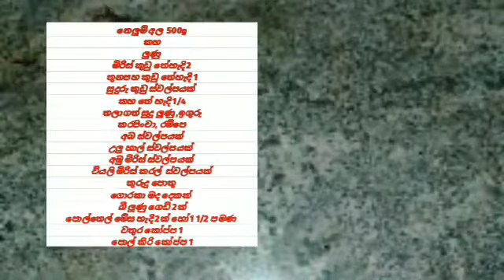නෙලුම් අල මාලුව දේශීය ආහාර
අවශ්‍ය ද්‍රව්‍ය
නෙලුම් අල
සේදීමට කහ ,ලුණු
තැම්බීමට කහ,ලුණු, කැකුළු හාල් මිටක්
බාරගැනීමට
පොල් තෙල් මේස හැදි 2 ක් /1 1/2 පමණ
 සිහින්ව ලියා ගත් බී ලූණු
තලාගත් ඉගුරු,සුදු ලූණු
ගොරකා මද
කුරුදු පොතු
කරපිංචා, රම්පෙ
අබ ,උලු හාල්
අමු මිරිස් ස්වල්පයක්
වියලි මිරිස් කරල් ස්වල්පයක්
සුදුරු කුඩු ස්වල්පයක් තේ හැදි 1/4
මිරිස් කුඩු තේහැදි 2
තුනපහ කුඩු තේහැදි 1ක්
ලුණු
කහ
වතුර
පොල් කිරි කෝප්පයක්
සැරට අවශ්‍ය නම් කරාබු නැටි සහ ගම්මිරිස් ටිකක් එකතු කරගන්න.